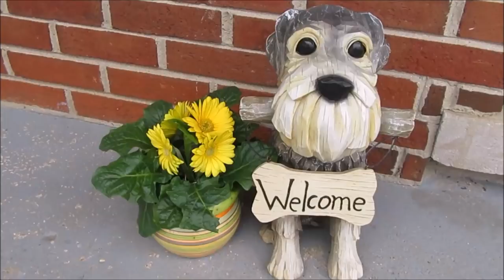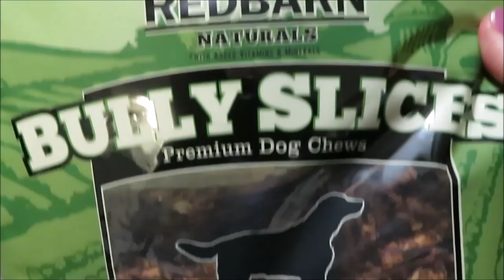A Trip To The Vet | Dog Mom Life